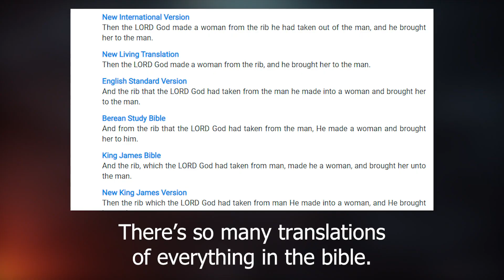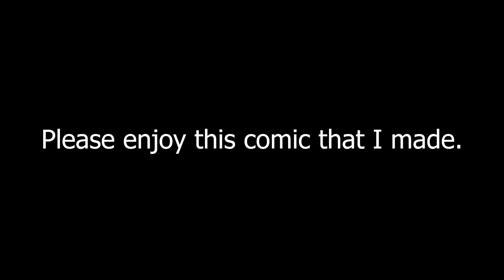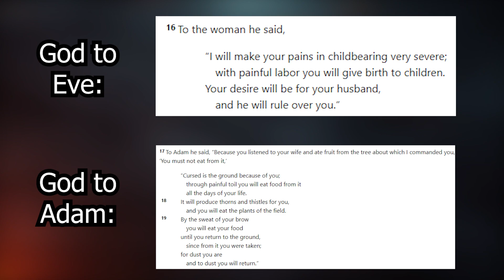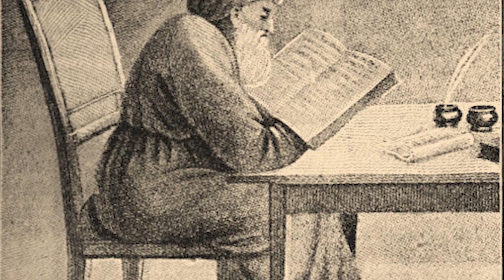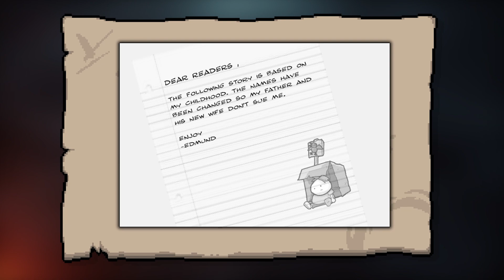The Hidden Eve, Eden & Lilith Lore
Thank you to Kyle for greatly helping with the script!